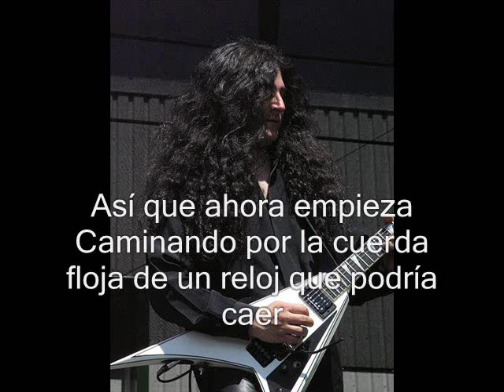Black Majesty - New Horizons Subtitulado Al Español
Far away from twilight I'm searching for my soul
But still I can't find what I've journeyed for
All the distant places I've passed along my way
They seem to be fading with the remnants of the day

[BRIDGE]
See me now with the tears in my eyes
Hear my sight as I reach out for the light

[CHORUS]
So conquer the world in the afterlife
Peace now for my soul
A new revelation has just begun
Secrets left untold

Crossed the fields of sadness and oceans of true love
Now I enter the realm of the dark beyond
Embraced within the powers I've longed for all these years
Redemption must be close at hand to wash away my fears

[CHORUS]
Secrets soon I know

Fire in my eyes, I feel the pain inside that's ripping in my entity
Do I believe what I see?
And so many times I have failed to pass this test of faith
But now it's my turn, the rest of the world shall burn!

Far away from twilight you're searching for your soul
But still you can't find what you've journeyed for?
When you're on that journey just like me some times ago
Remember what the wise men said: "Go, follow your heart all the way!"

[BRIDGE]
Hear my cry to the sky as I reach out for the light

[CHORUS]
Secrets now I know